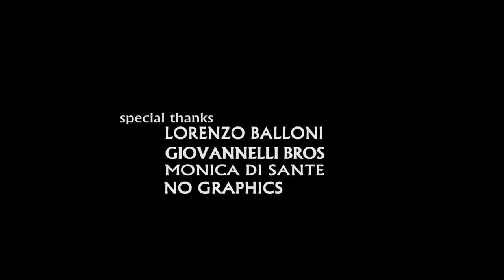Dissident by Birth - "Human on the Outside" Official Music Video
- Dissident by Birth - "Human on the Outside" - Like this video? Come see thousands more at the Net's largest, uncensored, completely d.i.y. music video site, KrankTV.com! We've got News, Games, Contests and the stuff that we can't show on YouTube!

Dissident by Birth - "Human on the Outside" Official Music Video - A BlankTV Premiere!

Artist city, country: Teramo, Italy

Artist Biography: Dissident by Birth, originally known as Dissident Aggressors(then just Dissident) is a Crossover - Thrash - Metalcore band that was formed in 2006 in Teramo,Abruzzo Italy.
The early lineup was composed of young drummer Lorenzo Renzetti, guitarist Martino Sgattoni, an improvised bass player and lead singer David Di Girolamo. This four-piece quickly changed as the band was trying to write their primordial material! Regardless of the very unsupportive musical scene of their hometown the Metal Act managed to release two Juvenile demos and gigged sporadically with Italian Death Metal bands. Reduced only to Three components, frustrated by the local environment, Martino Sgattoni and David Di Girolamo decided to split . In 2014 what was the brainchild of Martino Sgattoni(lead and rhythm guitar,composer) and David Di Girolamo(vocals and lyricist) found new life with the fresh injection of new drummer Daniele Lupisella(20 years old) and bass player Roberto D'amico . Dissident By Birth was finally (re)born! This new lineup detached from previous incarnations embracing Hardcore/Crossover rather than Death Metal, in addition to their Thrash Metal sound.
Although the band is inspired by icons such as Exodus, Slayer, Sepultura, Suicidal Tendencies and modern Metalcore masters as Hatebreed and the likes, Dissident By Birth acknowledges no limitation to their sound as each and every member comes from a different background. Anyway their sound can be easily referred to as Thrash Metal with Hardcore attitude . Dissident By Birth is now playing live shows wherever they can, uncompromising and constantly improving.

Director Name: Josh Heisenberg

Song Lyrics: Rather take a trip and go to the planet , on a flying space whale
see what it’s like when you eat the inside of an animal so peaceful and tame
obsessed by thy i meet your demand all I do is protect and serve
your soft cold skin and nails piercing my throat for you i would even kill

So human on the outside fearsome on the inside
the worst evil being in this universe can be loved be cannot feel

I know you won’t love me for you i’m just cattle
more amusing when lashed by a stick
a tea cup of sorrow containing my pride
on a table for you to feast
as you make your plans i will be there from me
you shall fear no harm
the finest of the brood strong minded to conquer them all

Human on the outside gruesome on the inside
gentle your touch , fooling your smile , my race shall be yours to defile

i met it as it was an egg and as i witnessed the disclosure
i gazed in to the eyes of the loveliest creature from outer space

say your world’s so mean and narrow confidence in design
peace is overrated feelings just hatred
survival of the fit
you eat steel you eat flesh and if it is not enough
the green monster ’s dead (x2)

So human on the outside fearsome on the inside (x2)